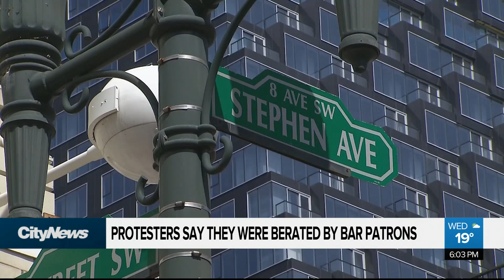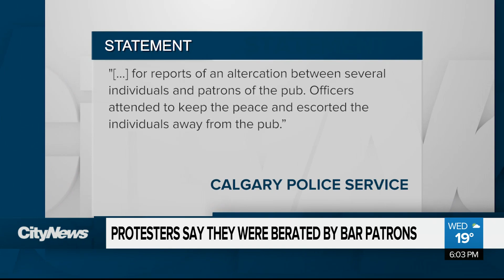Anti-racism protesters say they were harassed by bar patrons yelling ‘all lives matter’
A peaceful protest turns disturbing, organizers say they were berated by a pub’s patio customers before the business called the cops.